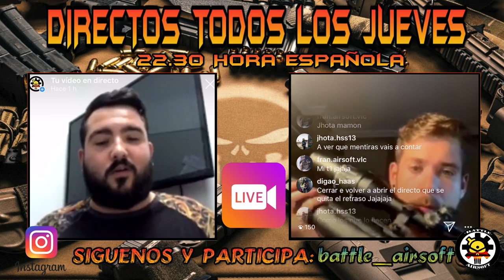PROGRAMA 1: Empezar de sniper en airsoft, quiero ser francotirador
En este primer episodio hablaremos sobre aquellas personas que quieren empezar en el hobby con el rol del sniper. ¿Por qué es un mal rol para un principiante?, ¿Que pasa con esos francotiradores que hay tan baratos?...
▬▬▬▬▬▬▬▬▬▬ஜ۩۞۩ஜ▬▬▬▬▬▬▬▬▬▬
SITIOS WEB RECOMENDADOS PARA COMPRAR!

10% DTO código: BATTLEAIRSOFT
▬▬▬▬▬▬▬▬▬▬ஜ۩۞۩ஜ▬▬▬▬▬▬▬▬▬▬
¿QUÉ VAIS A VER EN ESTE CANAL?

BATTLE AIRSOFT es un canal temático especializado formado por Buddy y Harrods. (Ambos contamos con numerosos años de experiencia en este hobby). A grosso modo podréis ver si estáis subscritos:
- Partidas / gameplays: a veces jugamos solo a pistola, otras de fusilero, tirador selecto o sniper/francotirador con scopecam

- Reviews / análisis de réplicas o de productos relacionados

- Guías y consejos sobre roles, elección de material, modos de juego etc

- Y videos random que se nos ocurran

Esto no es CSGO, ni COD ni BTF;  esto es airsoft bitches!!
▬▬▬▬▬▬▬▬▬▬ஜ۩۞۩ஜ▬▬▬▬▬▬▬▬▬▬
▬▬▬▬▬▬▬▬▬▬ஜ۩۞۩ஜ▬▬▬▬▬▬▬▬